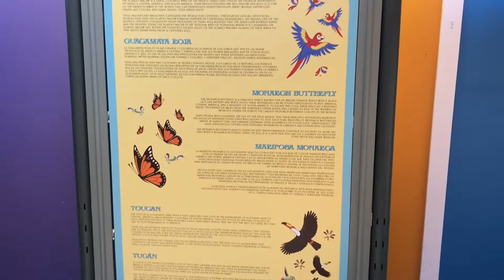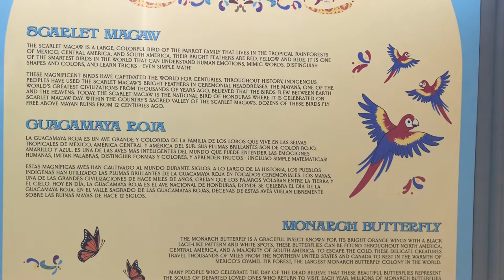Celebrating Hispanic Cultures @ Downtown Disney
The recent murals up at the far end of Downtown Disney in Anaheim. Celebrating “National Hispanic Month”.